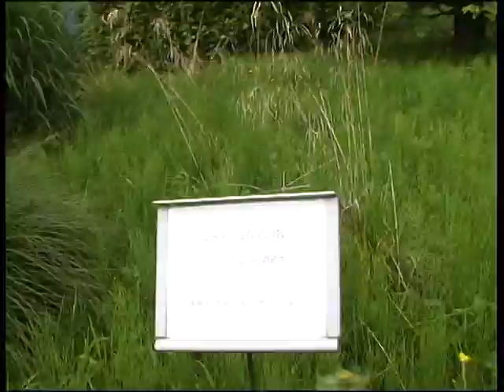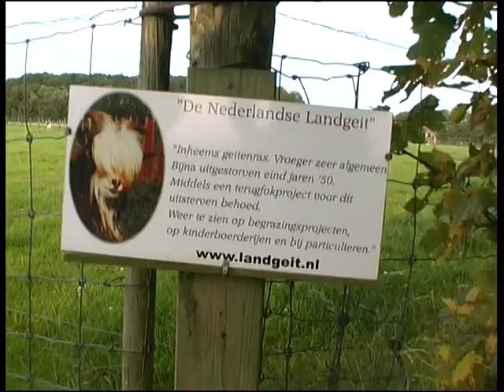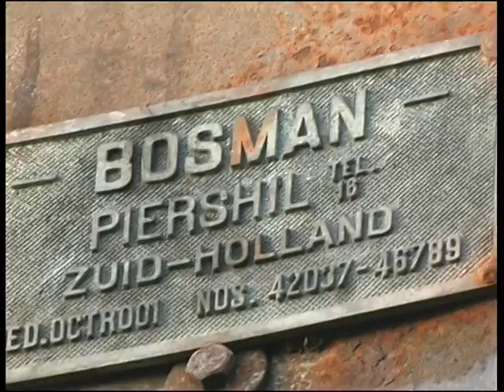DE ZANDLOPER EASTERMAR WERKVERBAND PEINS DEEL 3(SLOT)PAT ZIJLSTRA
OVERLEG NA EEN RONDLEINING IN PEINS.ZIE VOOR MEER INFO DEEL 1 EN 2.